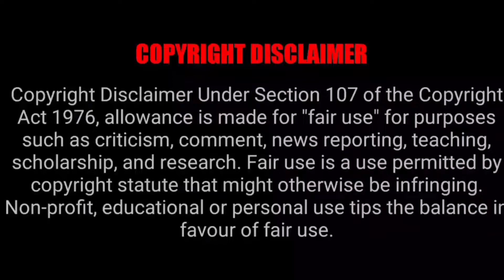ரத்தகாட்டேரியின் விசாரணை VAMPIRE DETECTIVE|K_DRAMA|PART 6|EXPLANATION IN TAMIL|VOICE OF VINOTHINI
VAMPIRE DETECTIVE | KOREAN DRAMA |PART 6 |  EXPLANATION IN TAMIL | VOICE OF VINOTHINI

Abarnakarthik Lifestyle